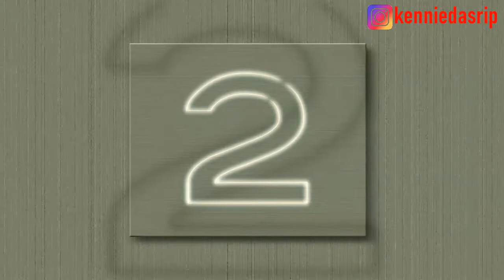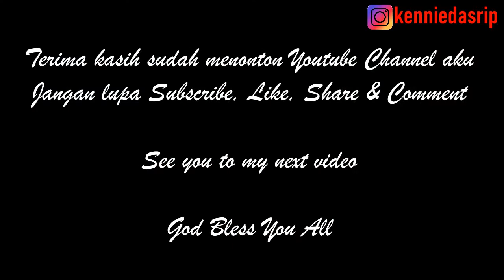Makeup Untuk Dirumah - Kennie Dasrip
Hi everyone...
Kali ini saya mau sharing mengenai Makeup Untuk di Rumah.

See ya...

Rgds,
Kennie Dasrip

Camera : Canon EOS M50 4K Mirrorless
Editor : VCK & Kennie Dasrip
App : VSDC Video Editor